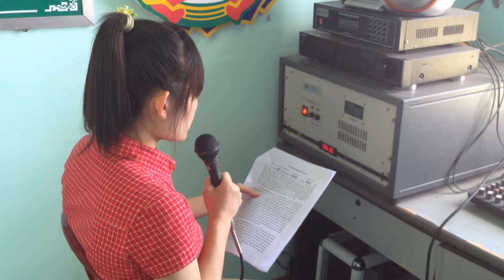Truyền thông ngày hội internet tại TV xã Tân An, huyện Đăk Pơ, tỉnh Gia Lai.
Ngày 28/05/2014